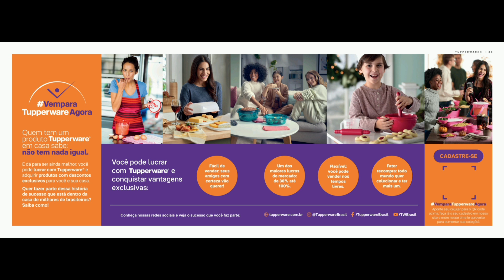Vitrine Tupperware semana 03 de 2023// Ivelta Pereira.